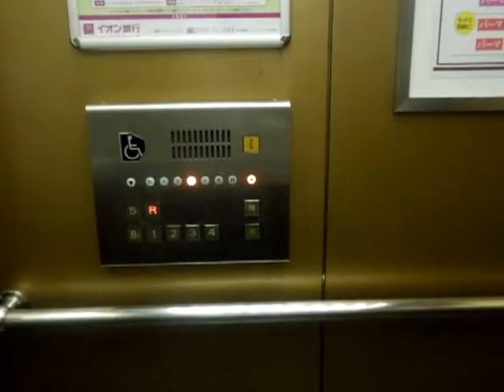岡山ビブレB館のエレベーターPart1-1（右側・上り編）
岡山ビブレB館のエレベーターです。ここは1979年5月1日にニチイ岡山店としてオープンしました。その後VIVRE21を経て最終的に現在の岡山ビブレB館となり、現在は岡山ビブレA館とここ岡山ビブレB館の2棟の建物で営業しています。エレベーターはA館がフジテック製でB館は三菱製を使用していますが、エスカレーターはA館、B館とも東芝製を使用しています。エレベーターは更新されています。更新が早いです。2基とも車椅子操作盤付きですが、普通操作盤を押しても車椅子操作盤のランプが点灯します。エスカレーターは2012年8月現在、未更新です。

メーカー：三菱
設置台数：2基(群管理)
アナウンス：なし
到着チャイム：なし
車椅子操作盤：全基にあり
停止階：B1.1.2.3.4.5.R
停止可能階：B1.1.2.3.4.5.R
用途：乗用
定員：15名
積載：1000kg
ドア：2枚両開きドア
設置年度：1979年4月
リニューアル年度：1989年度頃